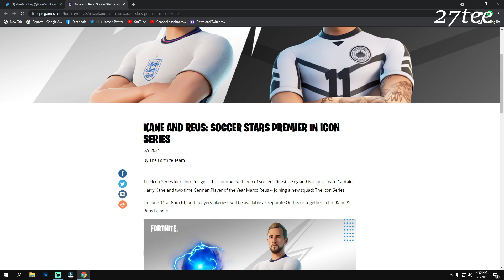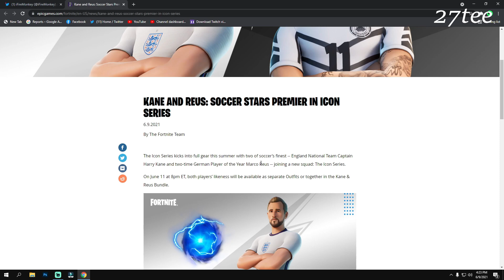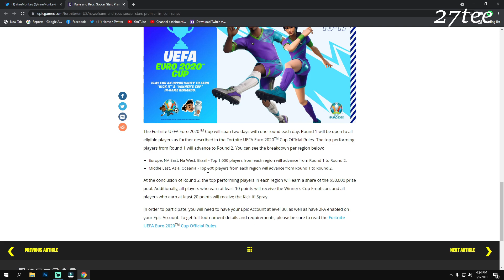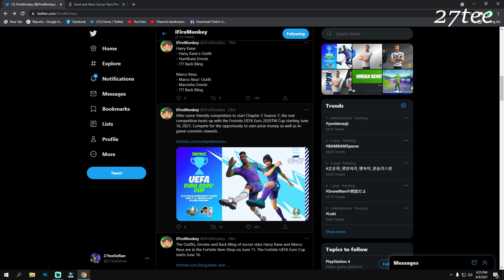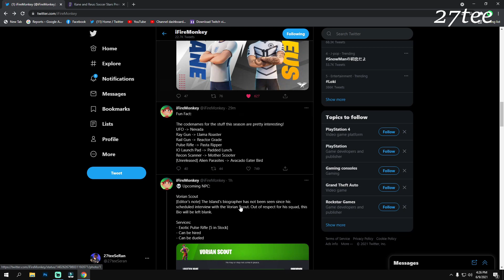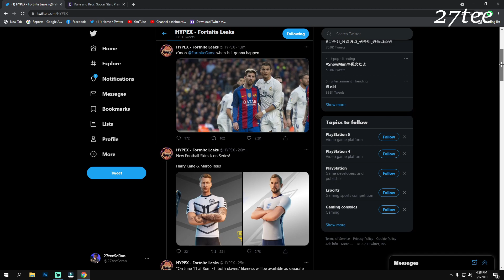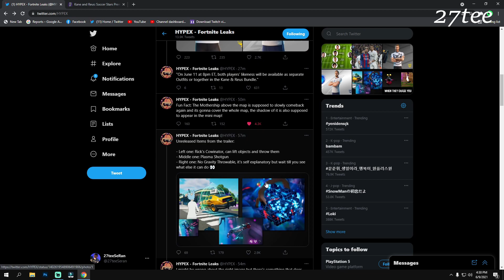New Harry Kane and Marco Reus Icon Series Skins In Fortnite Season 7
New Harry Kane and Marco Reus Soccer Skins In Fortnite